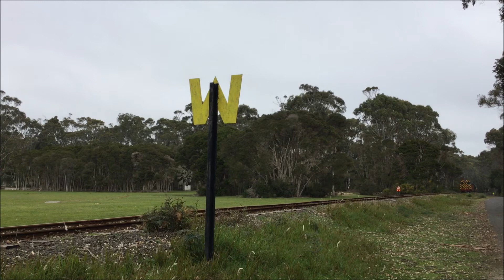Don River Railway Diesel days 866 Y6 departing Coles Beach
Don River Railway Diesel days with Alco 866 leading the passenger/goods train back to Don Village with Y6 on the back after being coupled onto this train at the Coles Beach junction on Saturday the 24th of September 2016. Filmed at 13:07.